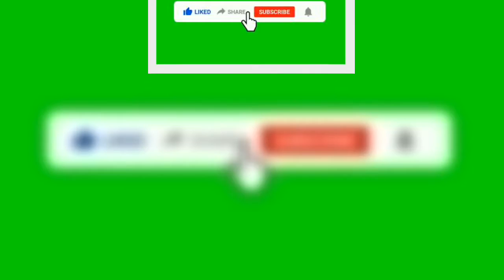Amici, Jurman “Perché Pettinelli, Cuccarini e Zerbi non devono insegnare”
L’ex insegnante di Amici di Maria De Filippi si sfoga e attacca in modo tagliente gli attuali professori del talent di Canale Cinque